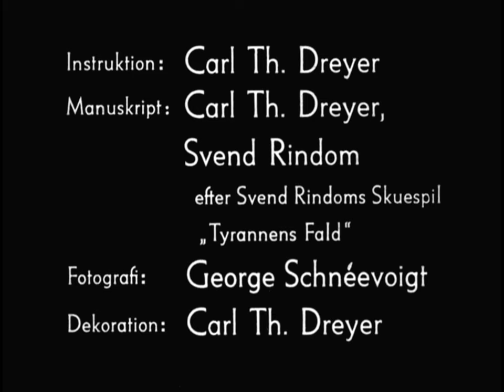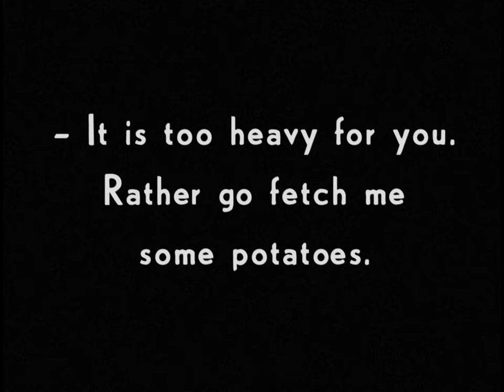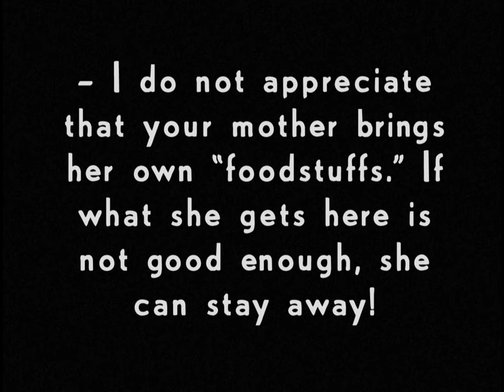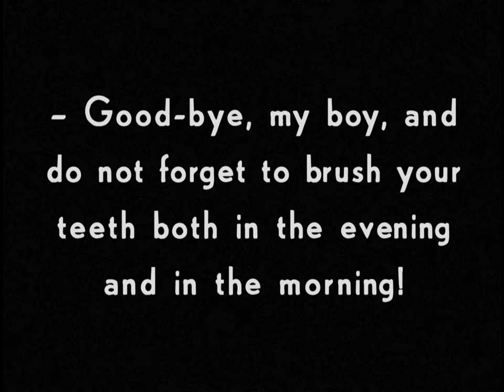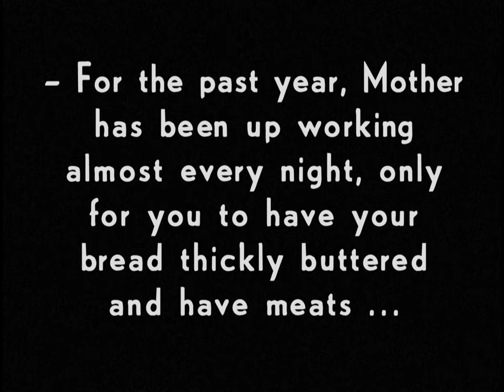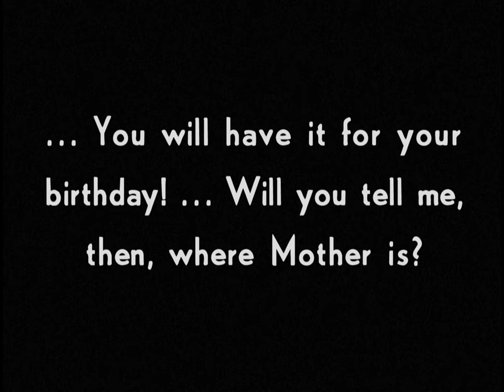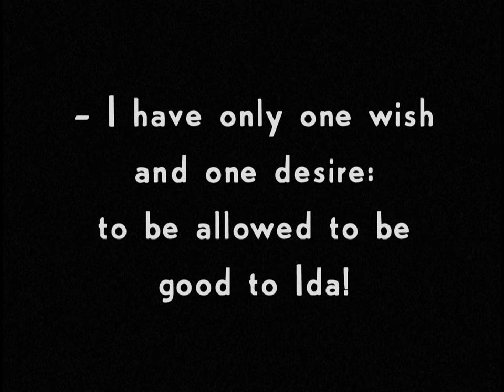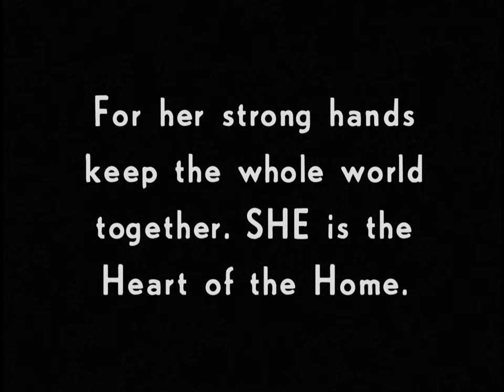Carl Theodor Dreyer | Master Of The House | 1925